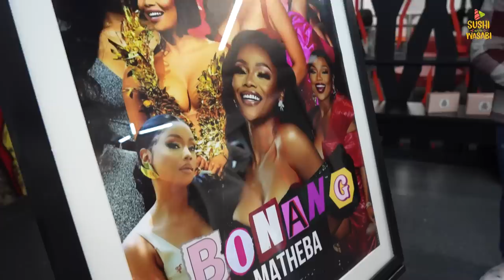Auditioning for Bonang!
Queen B visits YFM to see the new Breakfast team on The Way Up! She also gives us the chance to audition for her!